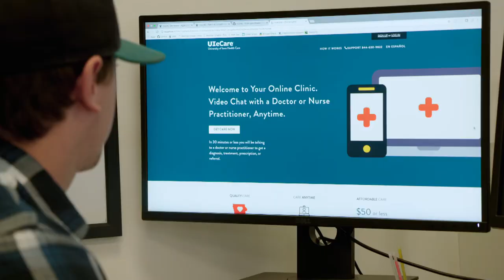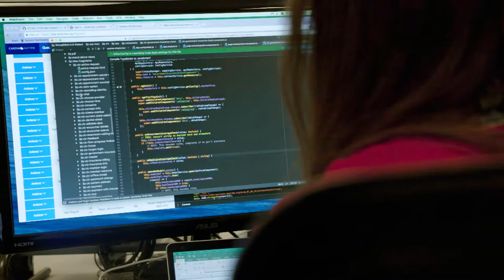2017 GCCIS Distinguished Alumnus: Ralph C. Derrickson ’78, ’81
Ralph C. Derrickson ’78, ’81
B. Thomas Golisano College of Computing and Information Sciences
BT Computer Technology
President and CEO, Carena, Inc.

Following his experience as a parent of two daughters born prematurely, Ralph was determined to apply his background in technology and start-up innovation to improve patient and provider experiences. Since joining Carena as President and CEO in 2006, Ralph has overseen the company’s transformation from a house call company to a virtual healthcare solutions provider with care-quality the core of its vision.

Prior to Carena, Ralph served as Managing Director of Venture Investments at Vulcan Capital, where he was responsible for the firm’s technology and biotechnology investments. He co-founded Watershed Capital, an early stage technology venture fund. Ralph has served on the boards of numerous technology start-ups and has held leadership positions at Starwave Corporation, NeXT Computer, Inc., and Sun Microsystems.

Ralph is an active member of the Seattle entrepreneur community. He serves on the board of directors of Life Science Washington, is a lecturer at the University of Washington Foster School of Business, and is Chairman of the Executive Advisory Board for the Buerk Center for Entrepreneurship at the University of Washington. He also serves on the board of directors for Perficient (NASDAQ: PRFT), a St. Louis-based technology solutions provider, and on the board of trustees at Hyla Middle School on Bainbridge Island.